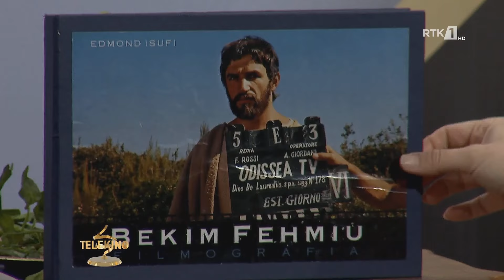Telekino - Uran Fehmiu 17.10.2022